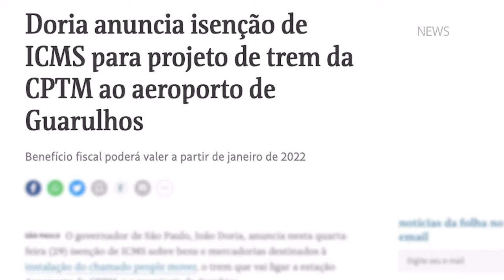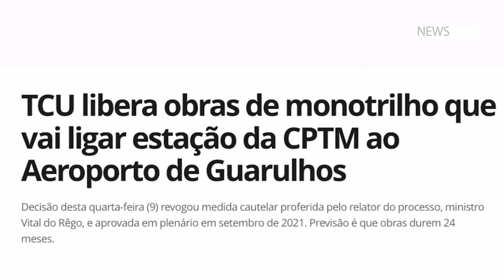Governo SP anuncia Início das obras Monotrilho - Aeroporto de Guarulhos até Estação de Trem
Notícias Governo SP anuncia Início das obras Monotrilho - Aeroporto de Guarulhos até Estação de Trem